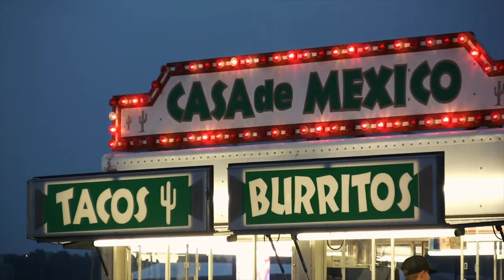History Eats: "Texas-Style Chili Con Carne"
Today on History Eats, we take a look at a dish that arose from the mixing of food cultures on the plains of South Texas.  While Tex-Mex cooking is incredibly popular today in everything from fancy restaurants to fast food joints, you can really say it was popularized in San Antonio with a single dish.  Join us as we cook a recipe for what true Texans sometimes call a Bowl of Red.  Today, we cook up some Texas-style Chili con Carne.